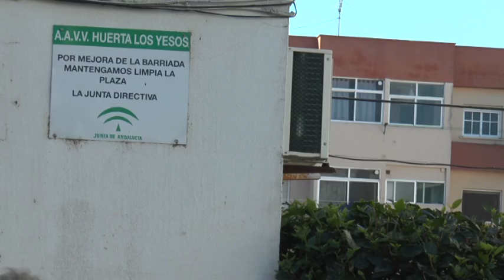OBRAS EN CALLES Y PLAZAS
El Ayuntamiento destinará 103.210 euros en la urbanización y mejora de calles y plazas. Las actuaciones, con cargo a Plan Invierte de Diputación, se ejecutarán en las calles Nemorosa, Ayala, Alameda del Río y Barriada Huerta Las Bolas. Todas ellas, comenzarán a ejecutarse en los próximos días.